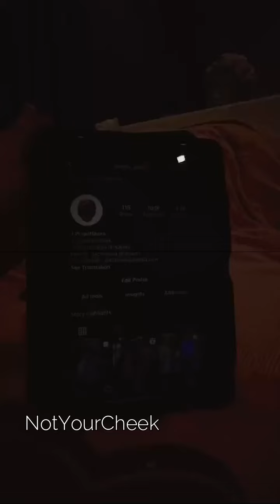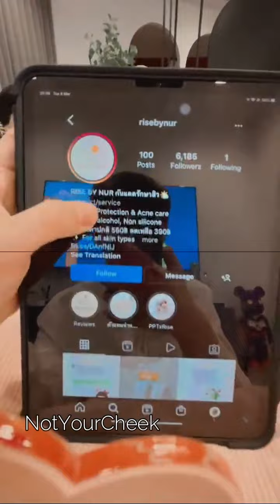newyear_kitiwhut IG live (08.03.2022)